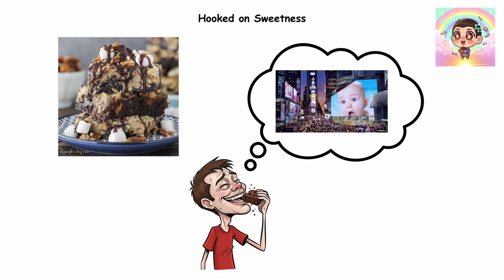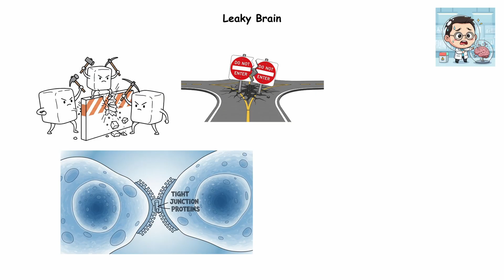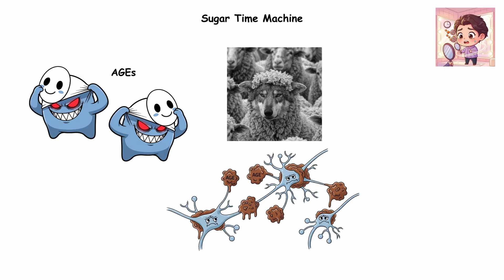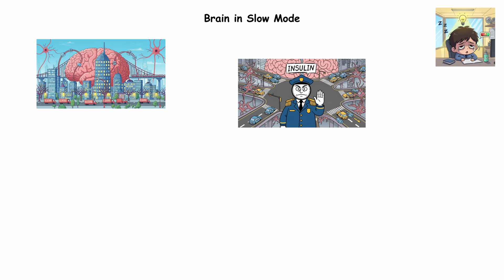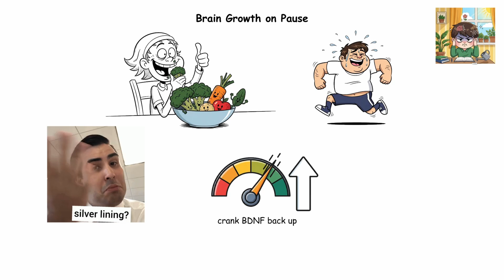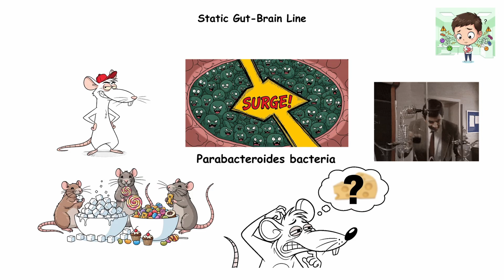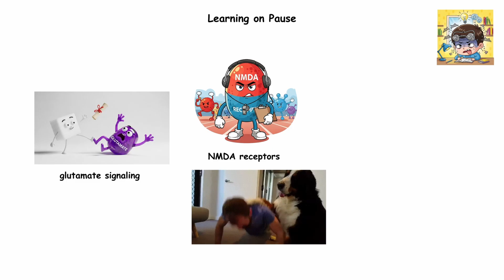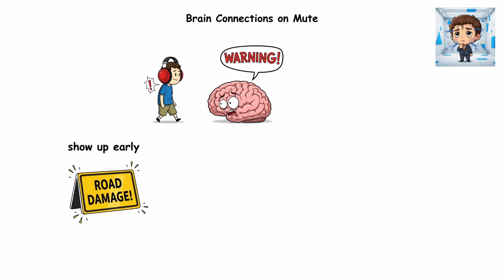Everything That Happens to Your Brain When You Eat Too Much Sugar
From memory loss to mood swings, this deep dive explores how sugar impacts the brain in surprising and devastating ways. Learn how excessive sugar consumption affects focus, addiction pathways, mental health, and long-term risks like dementia, breaking down the science of why our favorite sweetener can be so destructive.

Whether you’re curious about nutrition, brain health, or just want to understand what sugar really does inside your head, this video explains the biology, history, and research behind the hidden effects of sugar on the mind.

Timestamp
0:00 - Hooked on Sweetness: Addiction
0:58 - Leaky Brain: Brain Damage
1:49 - Memory on Mute: Memory Loss
2:40 - Always Hungry Mode: Constant Cravings
3:34 - Sugar Time Machine: Brain Aging
4:31 - Brain on Fire: Inflammation
5:24 - Brain in Slow Mode: Insulin Resistance
6:21 - Brain Growth on Pause: Reduced Growth
7:22 - Sugar Hangover: Mood Disorders
8:16 - Static Gut-Brain Line: Gut-Brain Axis Disruption
9:08 - Brain Under Siege: Brain Stress
10:10 - Learning on Pause: Impaired Learning
11:04 - Sweet Dreams? Not Quite: Sleep Disturbance
11:56 - Brain Connections on Mute: White Matter Integrity Loss